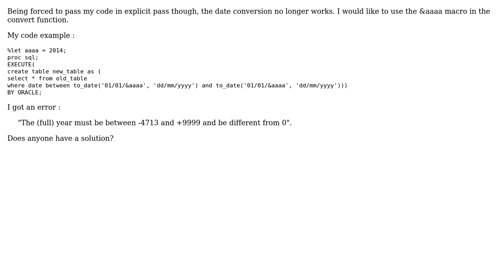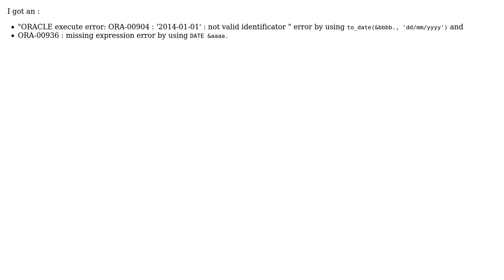Use a macro in SAS 'to_date' conversion (2 Solutions!!)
Use a macro in SAS 'to_date' conversion

With thanks & praise to God, and with thanks to the many people who have made this project possible! | Content (except music & images) licensed under CC BY-SA | Music | Images & others | With thanks to user Reeza user Papa Yatma Diop and the Stack Exchange Network Trademarks are property of their respective owners. You are responsible for your own actions.